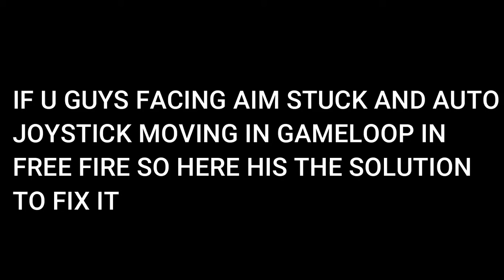AIM STUCK AND AUTO JOYSTICK MOVING PROBLEM FIX IN GAMELOOP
ANY PROBLEM ASK ME ON COMMENT